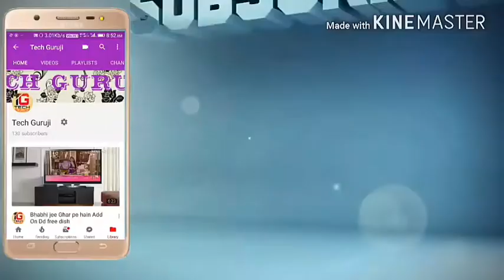DD NATIONAL HD Add On DD FREE DISH